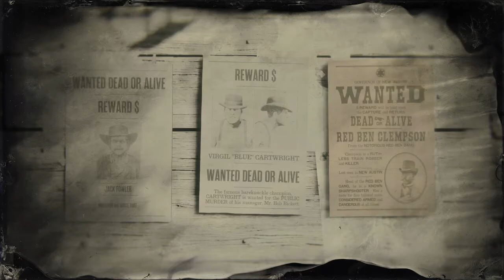The Bounty of Red Ben Clempson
The Oops Factor